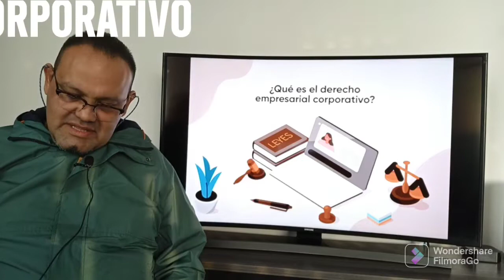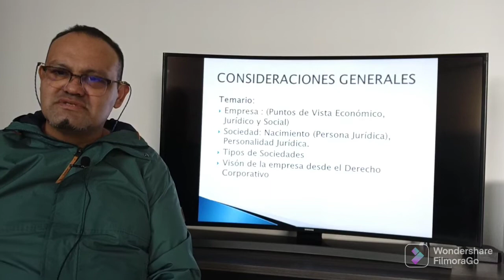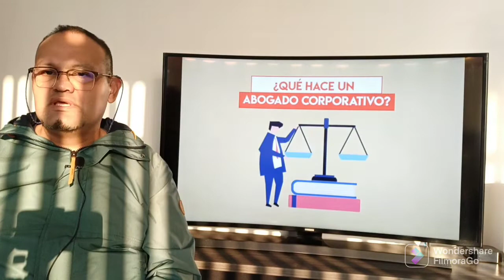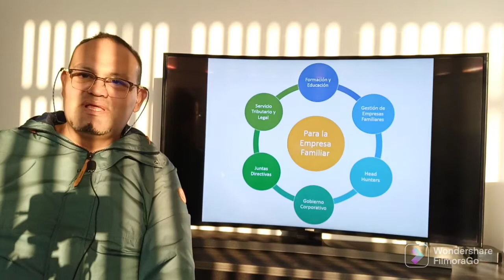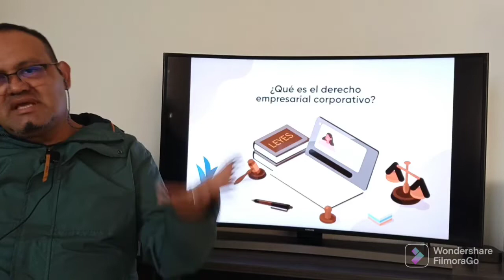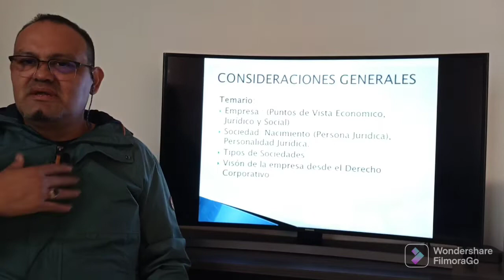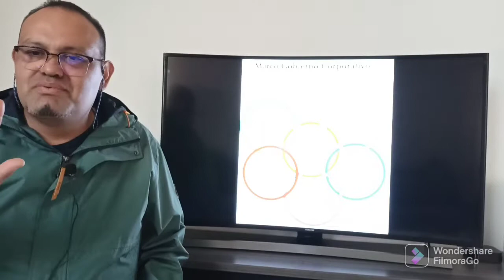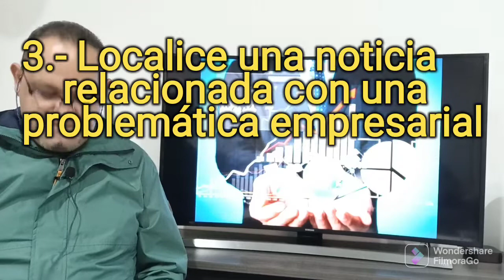Derecho Corporativo 1/8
El Dr Miguel Angel Ramírez, ofrece una serie de tópicos del Derecho Empresarial y Corporativo. Serie: 1/8

CONTENIDO:
- Presentación 0:01
- Introducción 5:05
- El Derecho y la Empresa 14:30
- Definición: 17:22
- La Empresa y sus Elementos: 20:50
- Características: 20:50
- Clases: 30:06
- Disciplinas: 44:34
- TAREA: 1:06:00